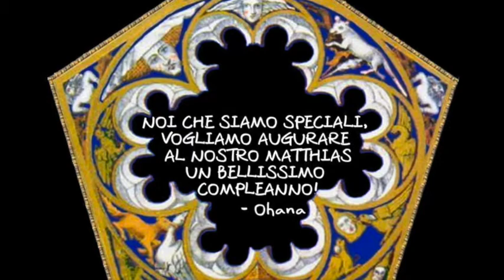Happy b-day Matthias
E' il tuo turno, goditi gli auguri dalla tua 'Ohana!